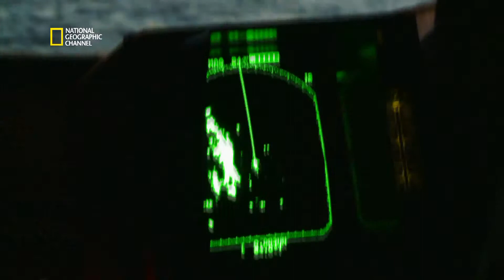Bande d'amateurs !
Extrait de l'émission : Pêche à haut risque. La guerre fait rage entre les pêcheurs amateurs et les pêcheurs professionnels. Quand un amateur empiète sur le territoire de nos pêcheurs vedettes, en compromettant une partie de leur matériel, il déclare, sans le savoir, la guerre.

Plus d'informations, de photos et de vidéos sur natgeotv.com.